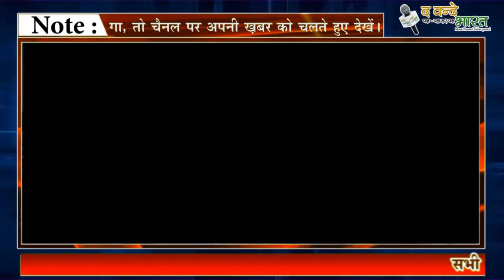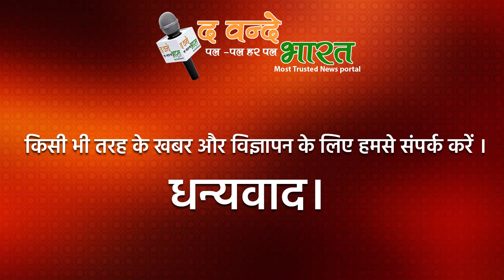गुरूग्राम जिला परिषद की सभी 10 सीटों के नतीज़े आए। TVB NEWS PORTAL